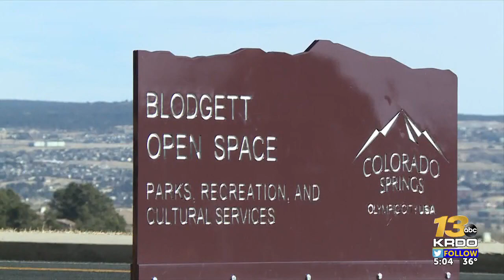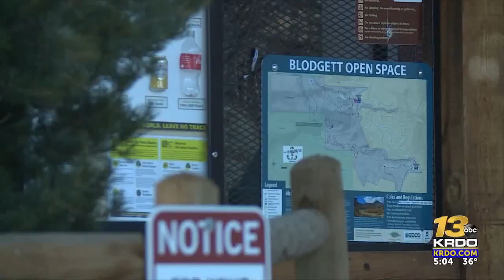Blodgett Peak Fire now 75 percent contained; neighbors worry it will happen again